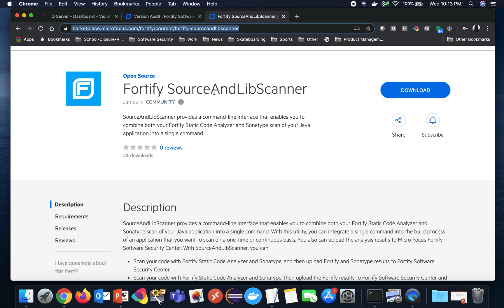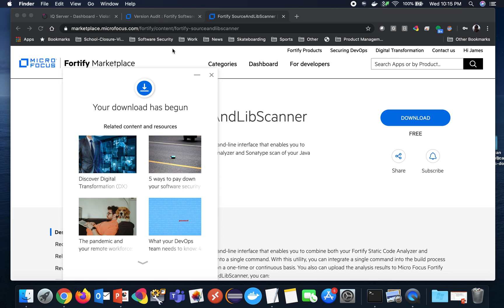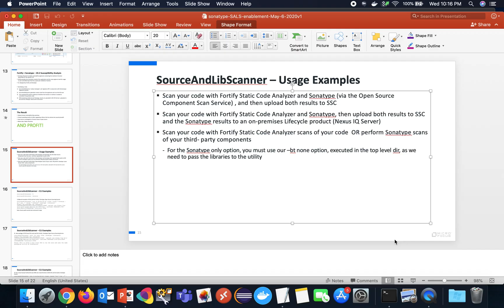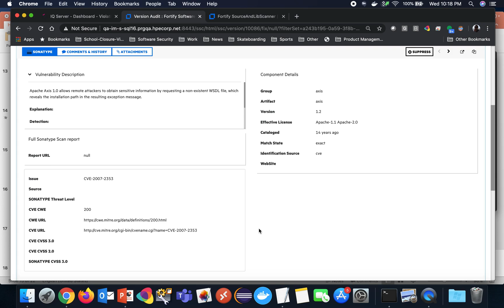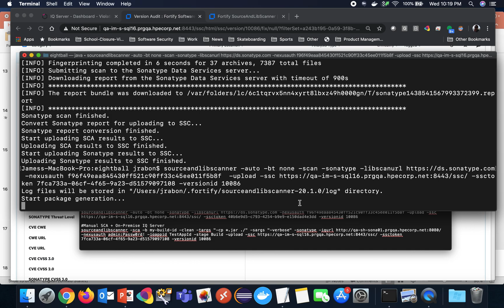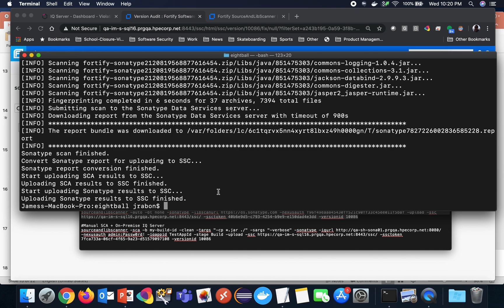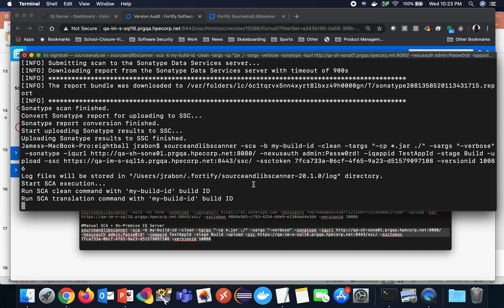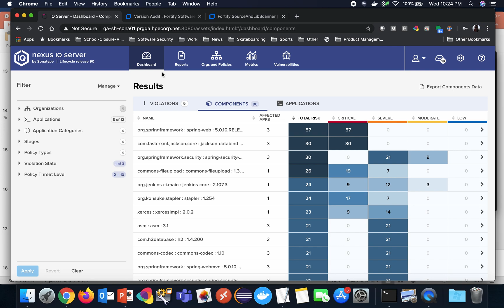Fortify SourceAndLibScanner (to combine Fortify Static Code Analyzer and Sonatype scans)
SourceAndLibScanner provides a command-line interface that enables you to combine both your Fortify Static Code Analyzer and Sonatype scan of your Java application into a single command. With this utility, you can integrate a single command into the build process of an application that you want to scan on a one-time or continuous basis. You also can upload the analysis results to Micro Focus Fortify Software Security Center.

With SourceAndLibScanner, you can:
• Scan your code with Fortify Static Code Analyzer and Sonatype, and then upload Fortify and Sonatype results to Fortify Software Security Center
• Scan your code with Fortify Static Code Analyzer and Sonatype, then upload the Fortify results to Fortify Software Security Center and the Sonatype results to an on-premises Lifecycle product (Nexus IQ Server)
• Perform Fortify Static Code Analyzer scans of your code OR perform Sonatype scans of your third- party components

The scanning options are:
• Use Fortify Static Code Analyzer to scan your code for vulnerabilities with either the automatic build integration packager or native Fortify Static Code Analyzer commands
• Use Sonatype to scan for open source component vulnerabilities using open source component scan service that Sonatype created specifically for Fortify customers or your locally deployed Nexus IQ Server

LEARN MORE about how Fortify received the highest score in the Gartner Critical Capabilities for Application Security Testing report for the Enterprise use case AND the Mobile and Client use case